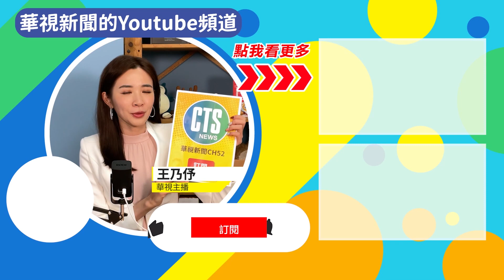確診嬰併心肌炎葉克膜救命 出院20天又確診｜華視新聞 20220923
台中一名9個月大的男嬰，7月時確診新冠肺炎，而且病情嚴重併發心肌炎，醫院緊急為他安裝葉克膜搶救才救回一命。小男嬰在9月1日才剛剛出院，沒想到他的家人在9月20日確診，結果男嬰又出現了咳嗽症狀，PCR呈現陽性，也就他連續確診兩次。醫生說因為男嬰曾併發心肌炎，抵抗力比較弱，所以家人感染後才又把病毒傳給他。